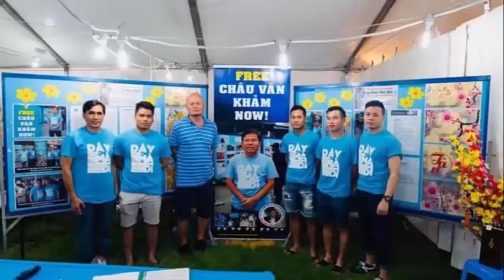Chính phủ Úc hãy dừng ngay hành động bảo kê cho Châu Văn Khảm!